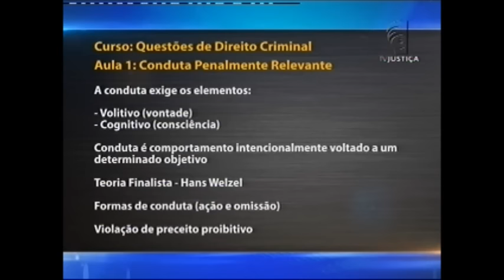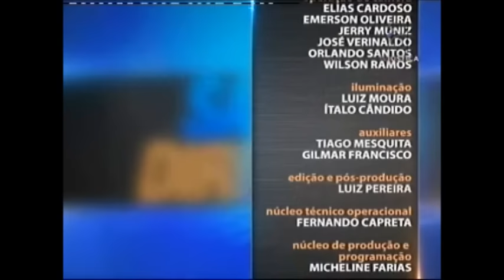Saber Direito Aula - Direito Penal - aula 1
No Saber Direito Aula desta semana você vai ver as principais questões que envolvem o Direito Criminal. O tema é apresentado pelo delegado de Polícia Civil do Distrito Federal, Rodrigo Larizzatti. Leia a íntegra da sinopse